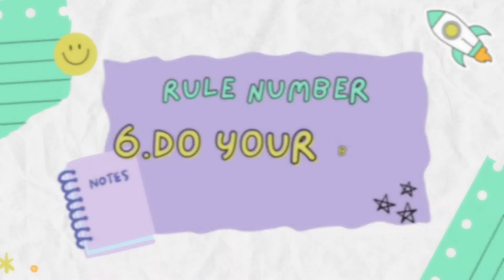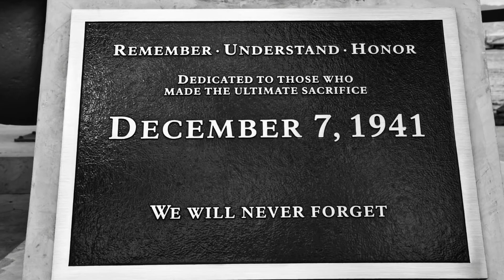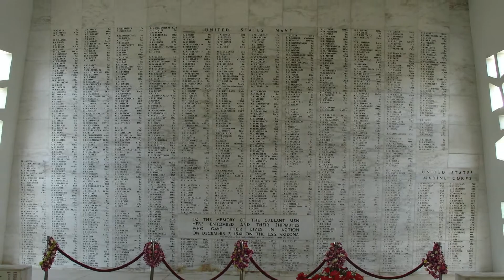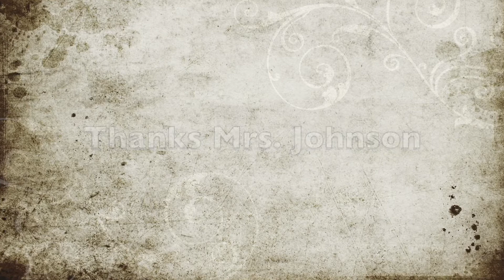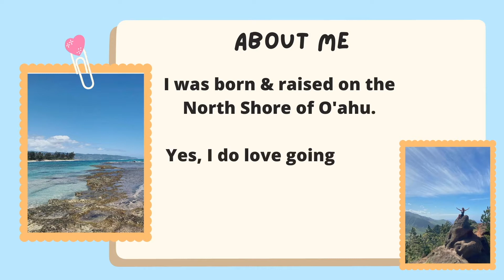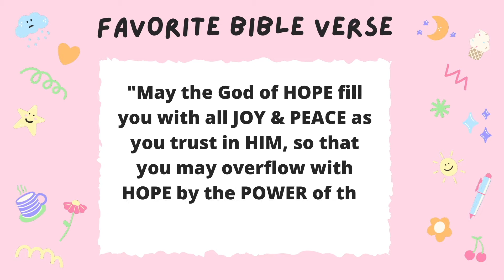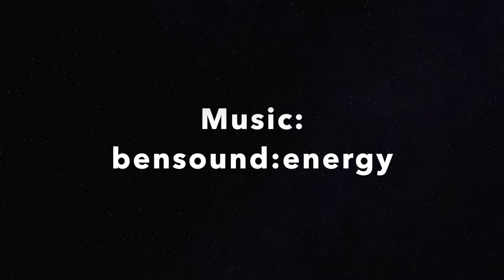Dec 6 Broadcast